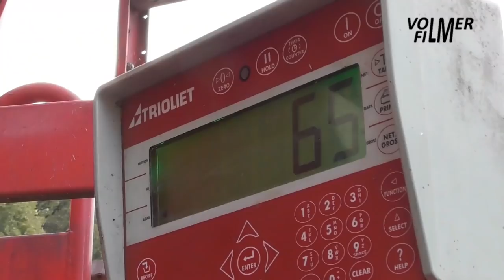Franke feeding cattle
October 18, 2021 - Mixing grass silage, corn, brewers' grain and minerals for feeding cattle:
- Valtra T131 tractor with Trioliet Solomix 2-2400 mixer feeder.
- Hyundai HL730-9A wheel loader with Trioliet Triomaster S300 shear grab.